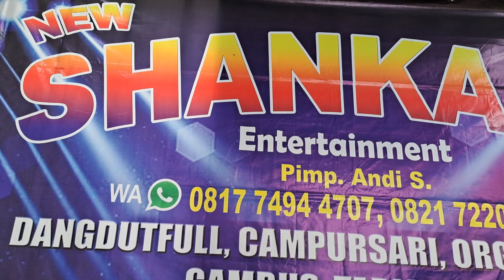LINTANG ASMORO - Lusi Sandinem || Live Perfom warakas 5 gg 4 Jakut // New Shankara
New Shankara @andyshankara8482 perfomance dangdut koplo hajatan info job wa 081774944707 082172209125 ancol pademangan barat jakut

judul lagu - lintang asmoro
cover lagu campursari - New Shankara

lagu campursari jawa

singden.   - lusi sandinem
singer dangdut - dina maryani
                               adelio bombom
Host - andy shankara
            surya dika
musisi
orgen - mas Rian
kendang - dimas
Suling  - irfan

suportby
audio - New Shankara
makeup artis - febta salon
crew - adi
            doni
pimpinan - andy shankara
musik campursari dangdut - hajatan
{New Shankara }

terma kasih sudah menonton vidio di chanel saya chanel youtube andy shankara